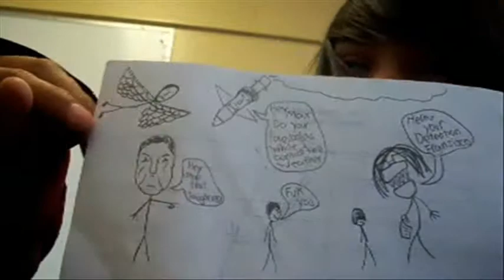FUN IN PADILLAS XD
Hahaha well finally we had a sub and we just did videos xD